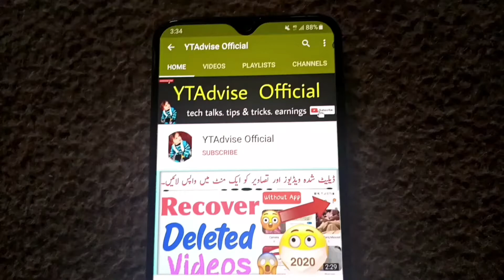Job vs Business | Urdu & Hindi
Learn all about Job Vs Business | Urdu & Hindi | 2020. Here you will learn all about Job vs Business in Urdu and Job vs Business in Hindi and Job vs Business in Pakistan and also Job vs Business in India in urdu and hindi latest video 2020. Learn about Job vs Business life and Job vs Business in Islam in Urdu and Hindi latest video 2020.

On This Channel You Will Find Out YouTube Tips & Tricks, Tech News, Unboxing and Reviews and also Gives You Basics to Advanced Level Guidance for Your YouTuber Passion.